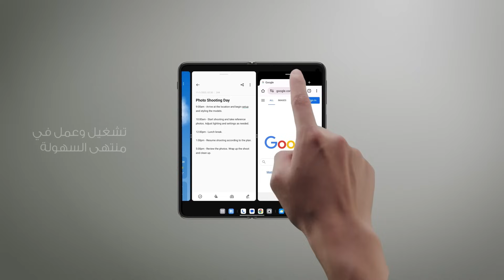Find N3 Unboxing Video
گول إفتح يا أوبو واتعرف على عالم من الإمكانيات مالها نهاية! ⚡